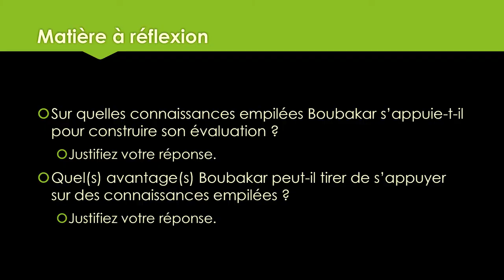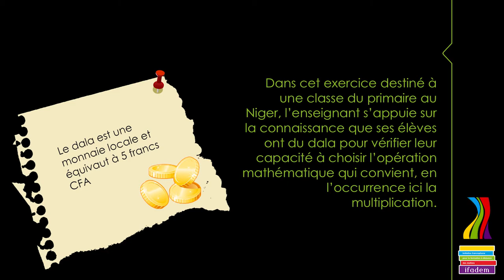m2_s4_cas3